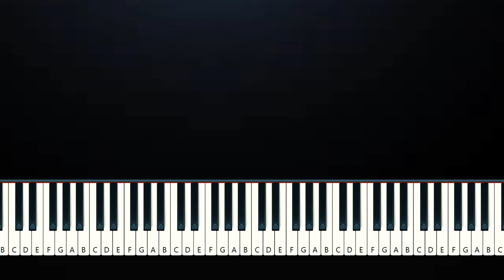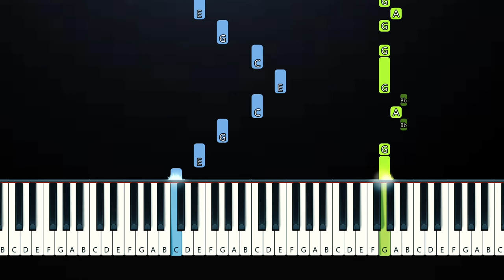Olivia Rodrigo - get him back! (Piano Tutorial)